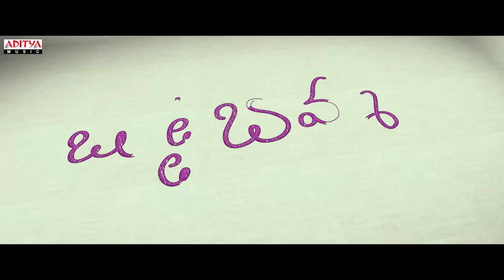ButtaBomma - Official Teaser | Anikha Surendran,Arjun Das, Surya Vashistta | Gopi Sundar| Shourie T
Love isn't always rainbows and butterflies ✨

Watch & Enjoy Butta Bomma Official Teaser.

Cast & Crew:
Starring: Anikha Surendran, Arjun Das, Surya Vashistta
Dialogues: Ganesh Kumar Ravuri
Art Director: Vivek Annamalai
Editor: Navin Nooli
DOP: Vamsi Patchipulusu
Music Director: Gopi Sundar
Producers: Naga Vamsi S. - Sai Soujanya
Director: Shouree Chandrashekhar T Ramesh
Banners: Sithara Entertainments - Fortune Four Cinemas
DI: Annapurna Studios
Colorist: Vivekanand
PRO : Venu Gopal
Audio On adityamusic